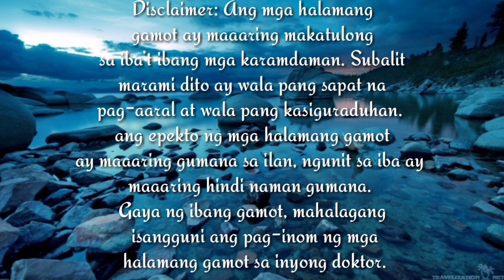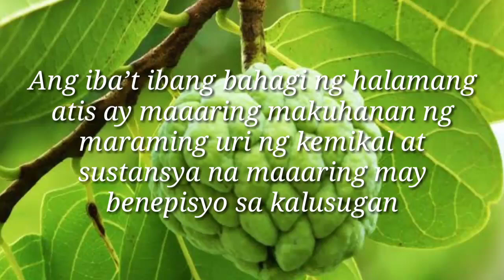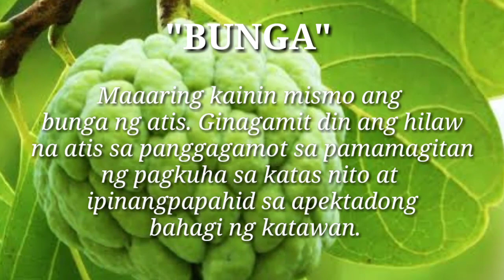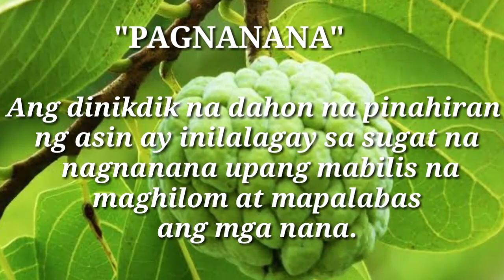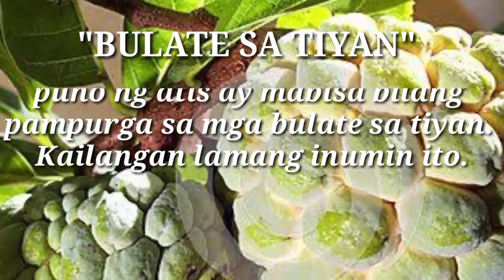Atis bilang halamang Gamot SA ibat-ibang klase NG sakit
Mga gamot o herbal na nasa bakuran lang
At hindi mo napapansin na Makakatulong ito
Sa kalusugan natin.

Kilala ang halaman na atis dahil bunga nito na paborito ng maraming Pilipino. Mayroon itong berde, bilugan ngunit umbok-umbok na bunga na may maputing laman at maiitim na mga buto. Karaniwan ding makikita ang puno nito na tumtubo sa buong kapuluan ng Pilipinas.

Ano ang mga sustansya at kemikal na maaaring makuha sa Atis?
Ang iba’t ibang bahagi ng halamang atis ay maaaring makuhanan ng maraming uri ng kemikal at sustansya na maaaring may benepisyo sa kalusugan:

Ang dahon nito ay makukuhanan ng alkaloid na chloroplatinate
Makikita rin ang isa pang alkaloid na anonaine sa dahon, buto, at balat ng kahoy nito.
Ang balat ng bunga ng atis ay mayroong alkaloids, proteins, carbohydrates, flavanoids, glycosides, saponins, at tannins.
Ang buto ng atis ay makukuhanan ng alkaloid, neutral resin, at fixed oil
Anong bahagi ng halaman ang ginagamit bilang gamot, at paano ginagamit ang mga ito?
Maaaring gamitin bilang gamot ang ilang bahagi ng halaman tulad ng:

Dahon. Ang dahon ng atis ay maaaring pakuluan para inumin, o kaya ay dikdikin upang ipampahid.
Bunga. Maaaring kainin mismo ang bunga ng atis. Ginagamit din ang hilaw na atis sa panggagamot sa pamamagitan ng pagkuha sa katas nito at ipinangpapahid sa apektadong bahagi ng katawan.
Buto. Ang buto ay kadalasang dinudurog at hinahalo sa langis upang gamiting panghugas o pampahid.
Balat ng kahoy. Ang balat ng kahoy ng punong atis ay maaaring pakuluan at ipainom sa may sakit.
Ugat. Ang ugat ay pinapakuluan din upang mainom ng may sakit.
Ano ang mga sakit na maaaring magamot ng Atis?
1. Pagnanana. Ang dinikdik na dahon na pinahiran ng asin ay inilalagay sa sugat na nagnanana upang mabilis na maghilom at mapalabas ang mga nana.

2. Kuto at lisa. Dinudurog ang buto ng atis at inilalagay sa langis upang ipambabad sa ulo na may kuto at lisa. Iniiwan ito ng isang buong gabi bago banlawan kinabukasan.

3. Pagtatae. Ang pag-inom sa pinaglagaan ng balat ng kahoy ng atis ay mabisa upang pigilan ang pagdudumi.

4. Bulate sa tiyan. Ang pinaglagaan din ng ugat ng puno ng atis ay mabisa bilang pampurga sa mga bulate sa tiyan. Kailangan lamang inumin ito.

5. Rayuma. Maaaring ipanghugas o ipanligo sa bahagi ng katawan na sumasakit dahil sa rayuma ang pinaglagaan ng dahon ng atis upang mabawasan ang pananakit.

6. Pagkahimatay. Isinisiksik sa ilong ang dinikdik na dahon ng atis upang magising ang taong hinimatay.

7. Kagat ng insekto. Ang pagpapahid ng katas ng hilaw na bunga ng atis ay mabisa para sa malalang kagat ng insekto.

8. Diabetes. Pinapainom din ng pinaglagaan ng murang dahon ng atis ang mga taong may karamdamang diabetes.